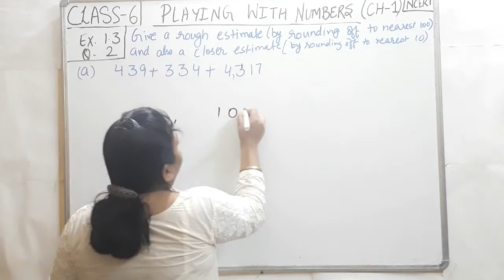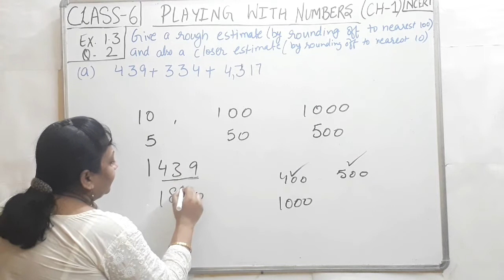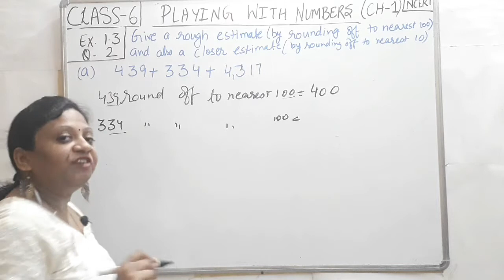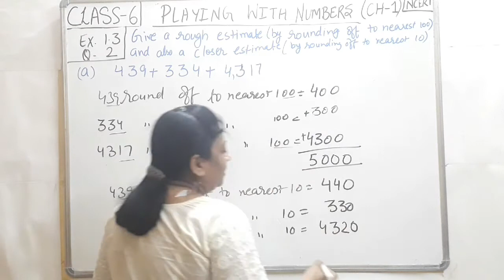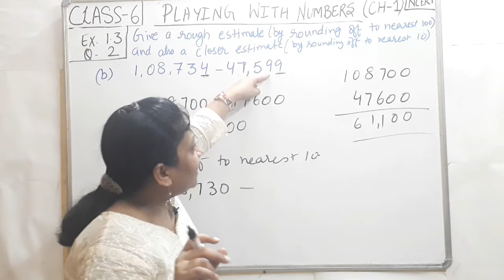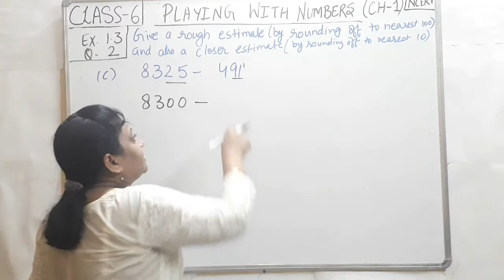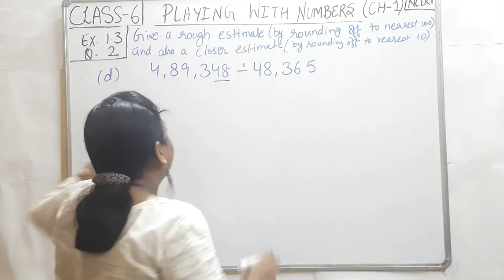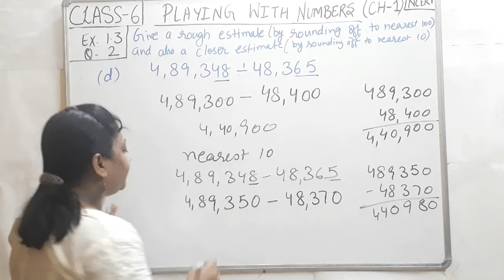Ex 1.3: Q 2: Class 6: Knowing Our Numbers: Maths: Chapter 1